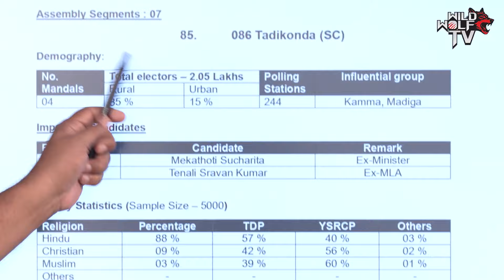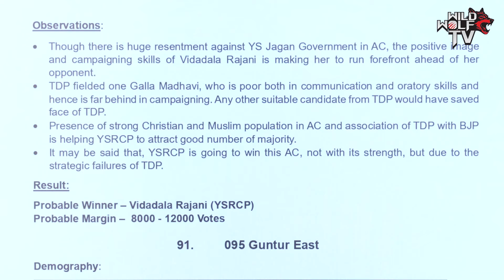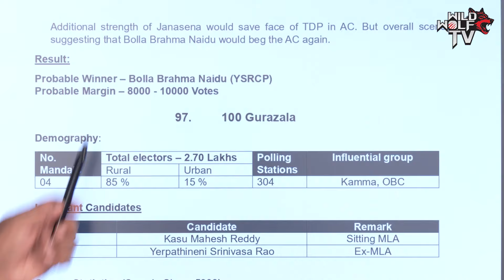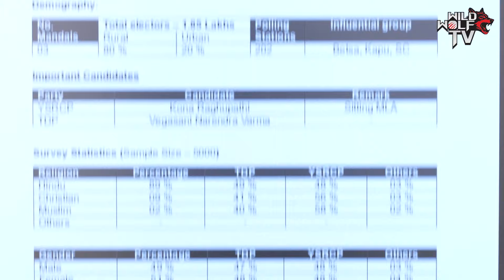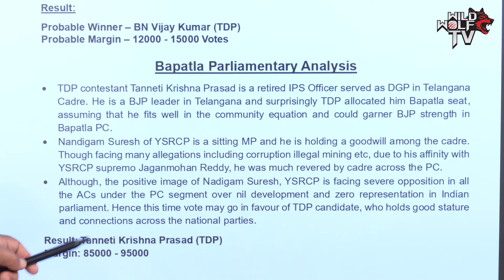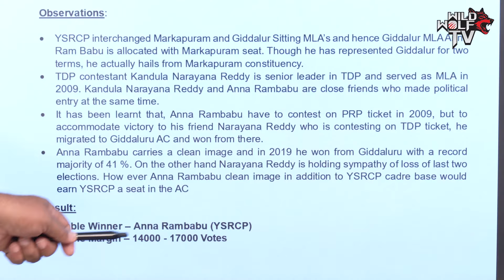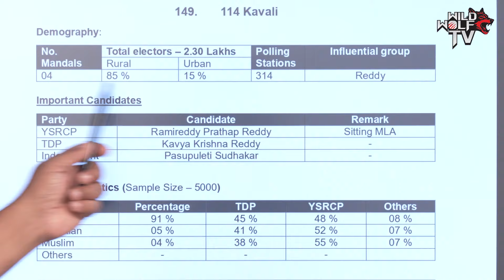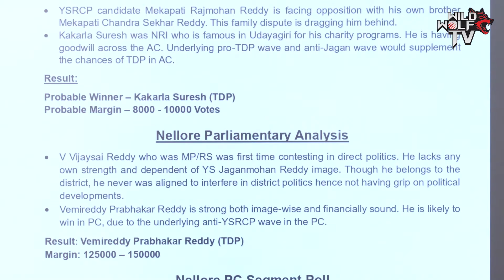AP Elections 2024 Latest Survey | South Coast Andhra | TDP | YCP | BJP | Janasena | WWD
Watch► AP Elections 2024 Latest Survey | South Coast Andhra | TDP | YCP | BJP | Janasena | AP Survey | WWD